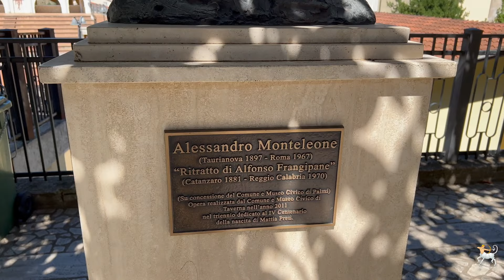Taverna Catanzaro città natale di Mattia Preti - Calabria - Italia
Taverna piccolo centro della sila Catanzarese dove nacque il 25 febraio 1613 uno tra i principali esponenti della stagione matura del barocco italiano, il pittore Mattia Preti.

A small tavern in the Sila Catanzarese where one of the main exponents of the mature period of the Italian Baroque, the painter Mattia Preti, was born on 25 February 1613.